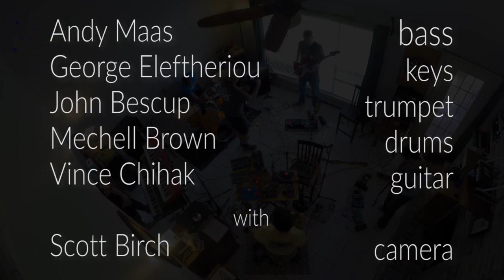"The Ghetto" The Acropolis of Soul 1/31/16 Donny Hathaway cover + Groove is in the Heart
Track 2 of 10 recorded on 1/31/16, we're putting on our Donny Hathaway hat for this cover of "The Ghetto".  You will also hear a jam on Deee-Lite's "Groove Is In The Heart" (4:02)--which itself sampled Herbie Hancock for that main groove--and the tune "Six" from Nicholas Payton's album Numbers (2:14).  Click Show More for the full info...

The Acropolis of Soul is:
Andy Maas on bass
George Eleftheriou on keys
John Bescup on trumpet w/ effects, recording/mastering
Mechell Brown on drums
Vince Chihak on guitar, video editing

Scott Birch on Steadicam